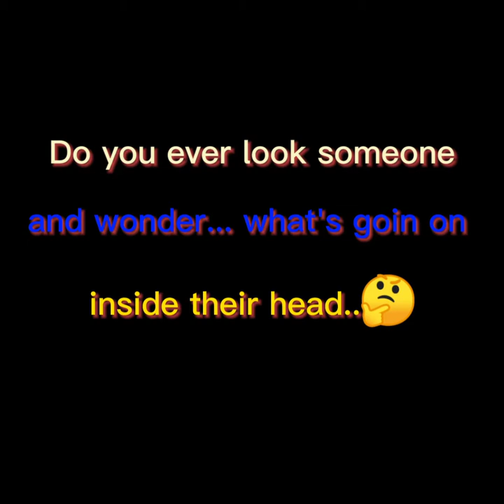Sun Jing crazy vibes with friends ✨